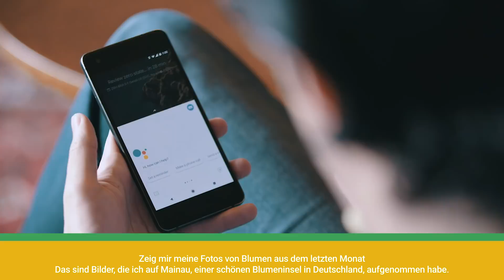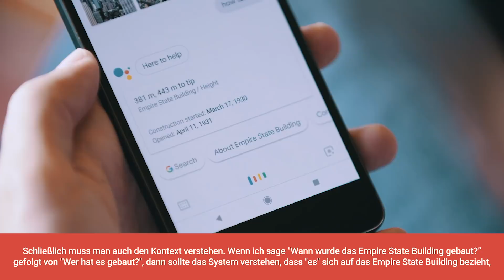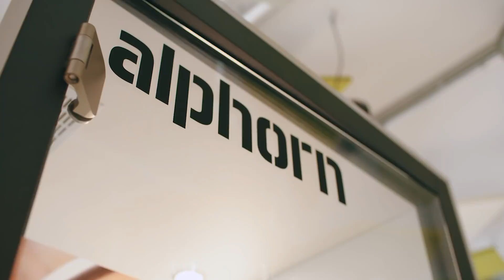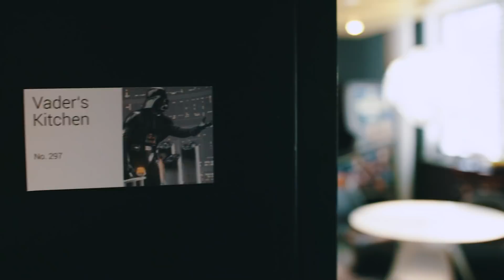Wie funktioniert ein digitaler Sprachassistent? | 'Frag doch Google' #12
"Brauche ich morgen einen Regenschirm?" - "Wo ist der nächste Geldautomat?" - "Erzähl mir etwas Interessantes"

Wir zeigen euch heute, was Google Assistant alles kann, wie er Deutsch lernt und wie ihr eure eigenen Actions erstellen könnt. Viel Spaß beim Schauen!